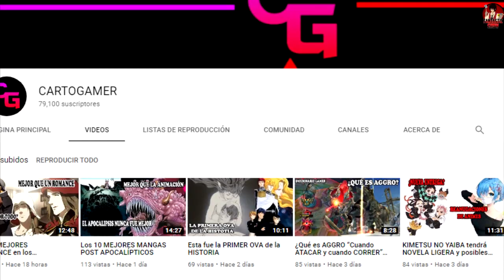DANNA PAOLA REVELA que es FAN de TINI STOESSEL de esta forma